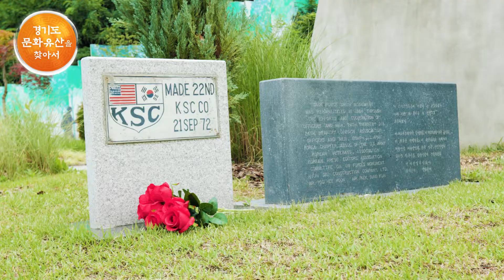16 경기도 문화유산을 찾아서2022 16 오산 유엔군 초전기념비와 옛 동판‧한국노무단 안내판 편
경기도 문화유산을 찾아서
오늘은 오산의 유엔군 초전기념비와 옛 동판 그리고
한국노무단 안내판을 찾아갑니다

경기도 오산시에는 한국전쟁 당시 UN군이 북한군과 첫 교전이 벌어진 오산 죽미령 전투를 기념하는 유엔군 초전기념비와 옛 동판∙한국노무단 안내판이 있습니다.

(자막, 인터뷰)
한국전쟁 때 유엔군 이름으로 온 미군 스미스 부대 장병 540명이 인민군과 첫 번째로 한 전투입니다.
그 전투를 기리기 위해서 이곳에 기념비를 세운 것 입니다.  그리고 초전기념비를 보수한 한국노무단의 기록이 남아있는 안내판까지 평화를 수호하는 오산시의 역사를 확인할 수 있습니다

(자막)
유엔군 초전기념비와 옛 동판(경기도 등록문화재 제3호)
한국전쟁때 유엔군이 북한과 벌인 첫 전투를 기념하기 위해 세운 비
한국노무단 안내판(경기도 등록문화재 제3호)
한국전쟁 때 전투지원을 맡았던 한국노무단이 초전기념비 보수를 기록한 안내판